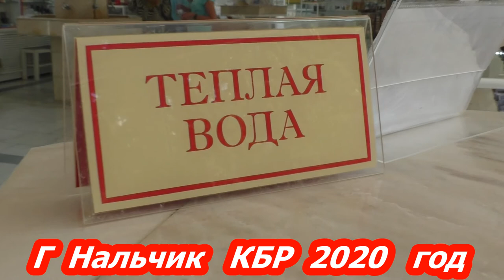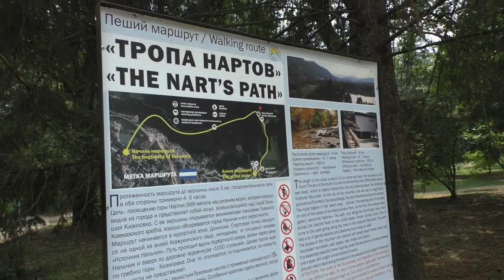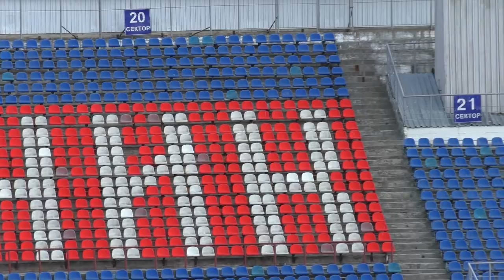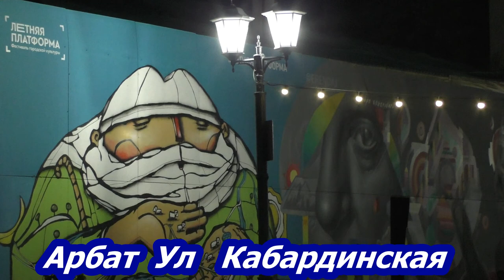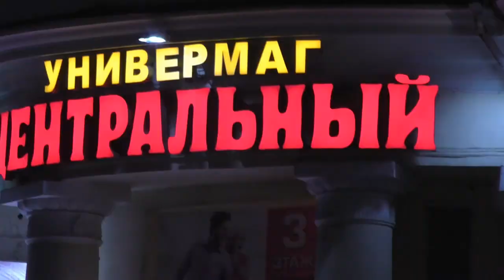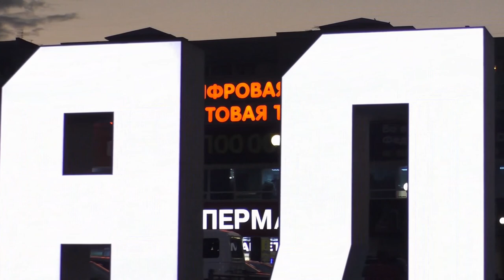Нальчик, КБР парк, отдых Долинск, Курортное Озеро, Концерт 2020